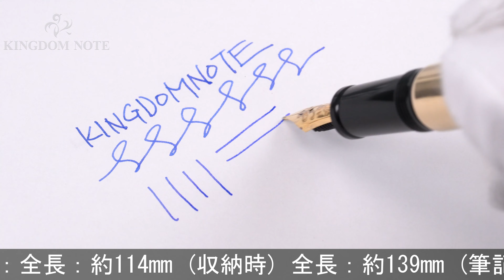MONTBLANC モンブラン 万年筆 パトロンシリーズ1999 フリードリッヒII世 F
首軸メッキ劣化･一部腐食、全体的にスレ･キズ、くすみ等使用感見られますが、通常の筆記使用に問題のない実用コンディションです。1999年4810本限定！

本体材質：金属にゴールドプレート
ペン先材質：18金
字幅：F(細字)
機構：カートリッジ式
全長：約139mm (筆記時)
胴軸径：約14mm
キャップ径：約15mm (クリップ除く)
最大径：約18mm (クリップ含む)
重さ：約37g
付属品：なし